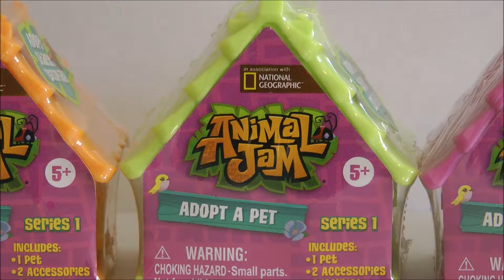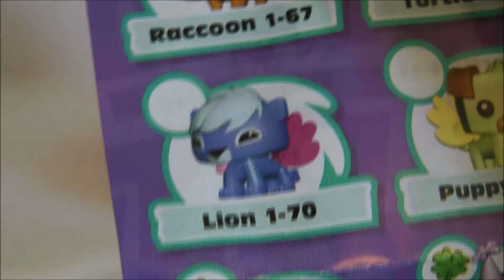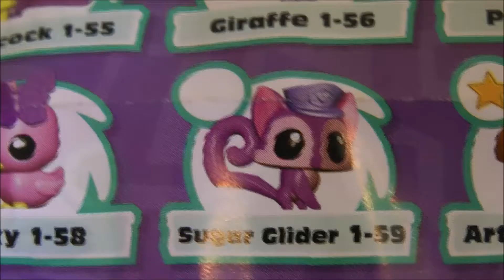LPS: Lps_Sis - Animal Jam toy opening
I love these new toys animal jam has realesed! Enjoy!